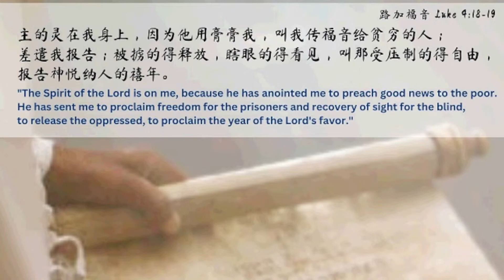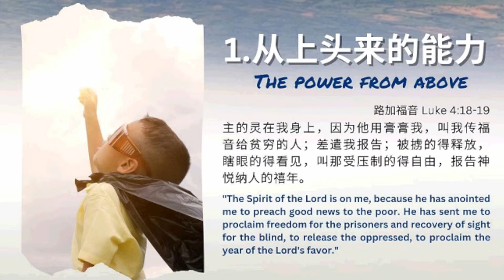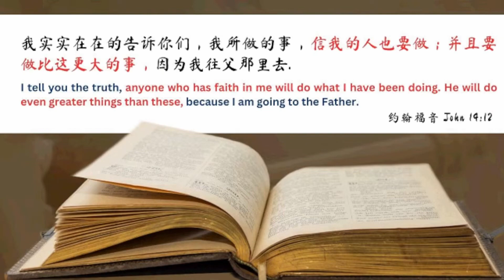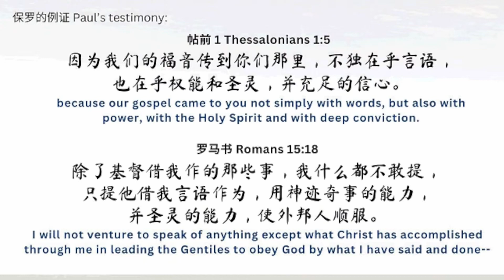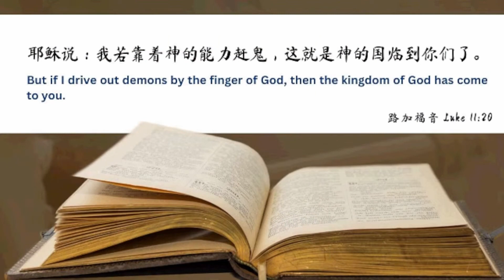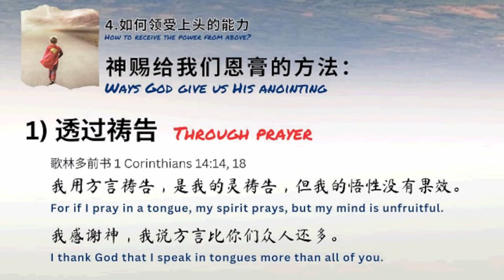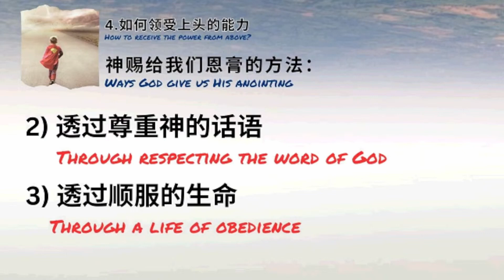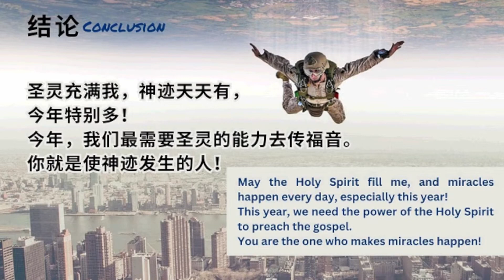主圣灵充满我，神迹天天有 May the Holy Spirit fill me, and may there be miracles every day | 黄永长牧师Pr. Gideon Wong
主日崇拜Sunday Service 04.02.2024
主圣灵充满我，神迹天天有May the Holy Spirit fill me, and may there be miracles every day | 黄永长主任牧师Sr. Pr. Gideon Wong

你渴慕经历神迹吗？
你期待圣灵充满带来的改变吗？

欢迎与我们联系，官方脸书 Official Facebook page:
新生命复兴教会 - 蒲种堂 NLRC Puchong

若您愿意奉献支持我们，以下是奉献户口资料（汇款请注明“奉献”）：
For offerings, please bank transfer/bank-in to the following account (please fill in “offering” as reference):

New Life Restoration Centre
PUBLIC BANK